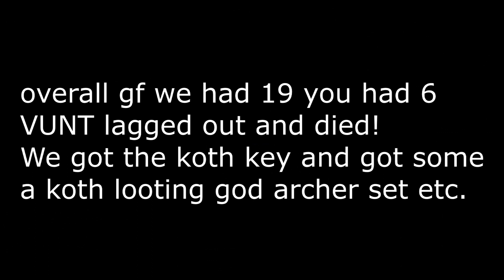HcTeams Map 11 | Divine 20 vs Guatemala 6 | Small Fights | Koth Cap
➤ IGN: fewgrams
➤ Mouse: Razer Deathadder Chroma
➤ Keyboard: Razer Blackwidow 2016
➤ Sensitivity: 88% in Minecraft, 450 DPI Razer Synapse
➤ Graphics Card: GTX 950
➤ Processor: Intel i5 4460 Quad Core
➤ Resolution: 1980 x 1260
➤ Monitor: 60HZ